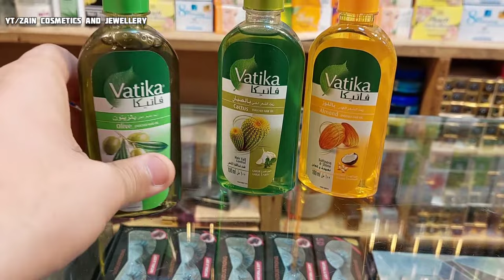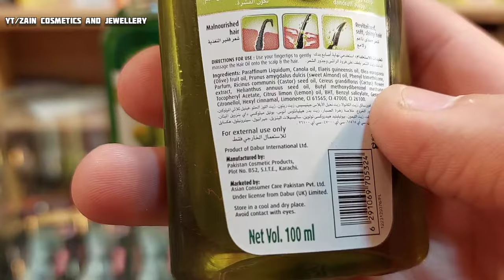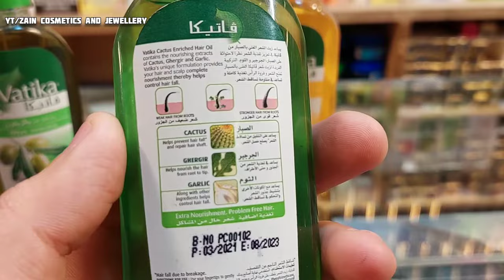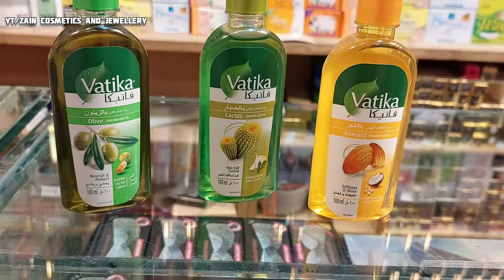Vatika Hair Oil | Best Hair Oil Of All Time | Honest Review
Vatika Hair Oil is best for Dry, Damaged, Frizzy and rough hair.
Also best for Hair Fall and dandruff.

Price:
250/-

Anti dandruff hair mask/خشکی اور سکری کا مکمل خاتمہ۔
Girty balon k liye oil
Vatika cactus oil benefits
Vatika almond hair oil review
Olive oil for hair
olive oil for hair growth
olive oil benefits
vatika hair oil hindi